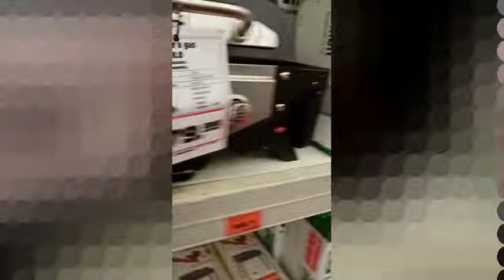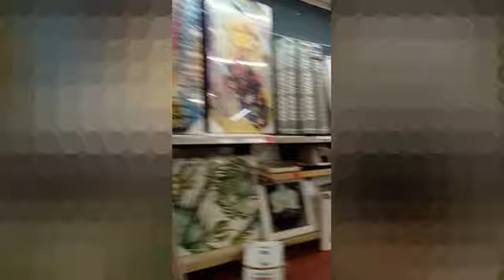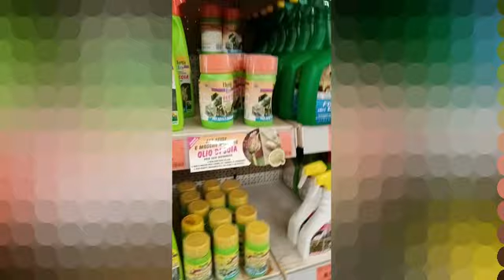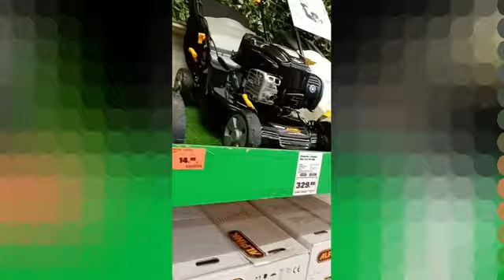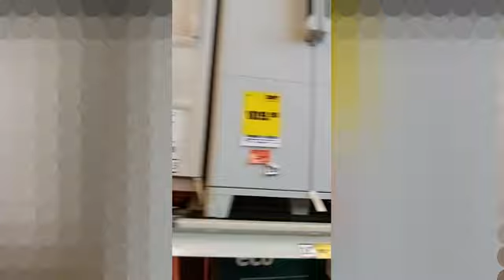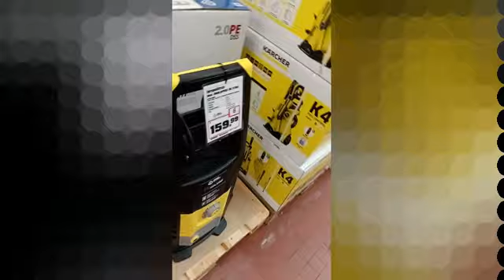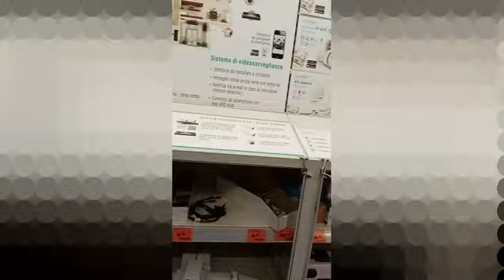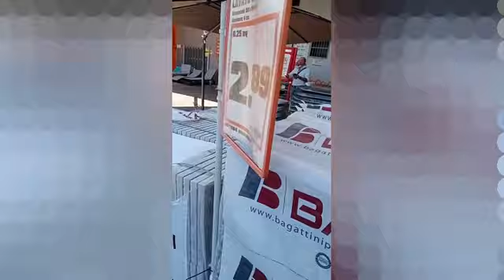Ferramentas na Itália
Olá, esse vídeo vai principalmente para os homens, aqui tem bastante loja faça você mesmo, aqui se chama "fai da te", a loja tem de tudo, pra quem é curioso e gosta de botar a mão na massa ou para profissionais.